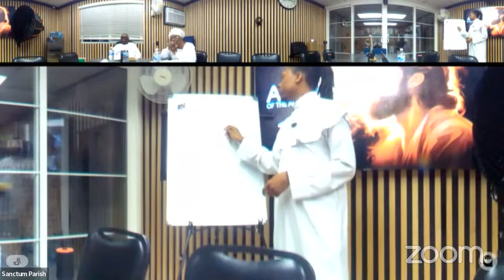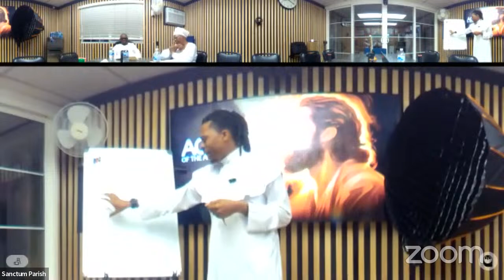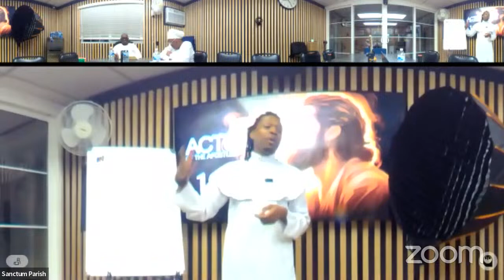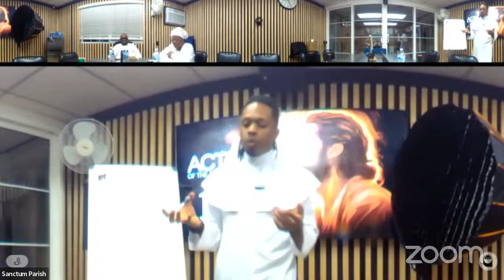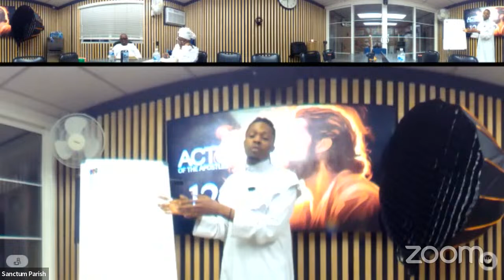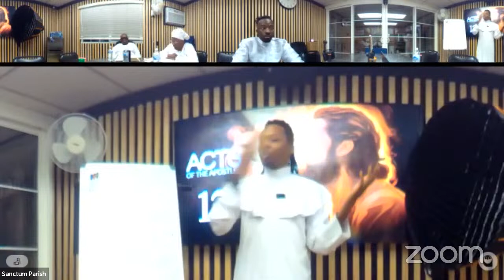Sanctum Bible Class: Acts 12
Halleluyah and welcome! We continue with Acts chapter 12.